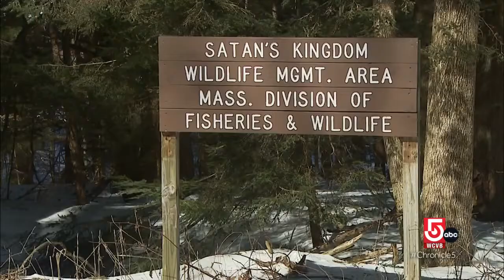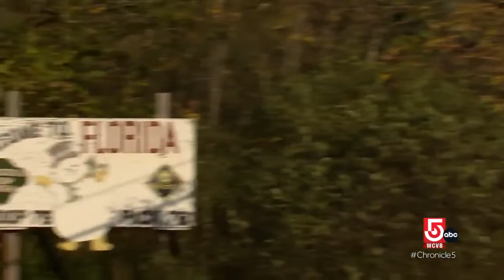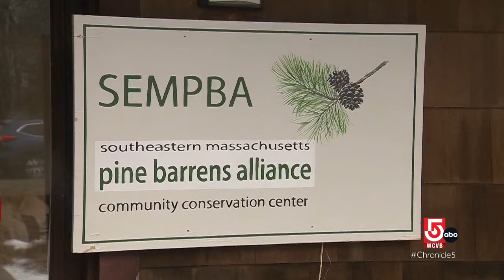Chronicle is testing your town trivia from the smallest town in the Commonwealth, to the oldest a...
Chronicle is testing your town trivia from the smallest town in the Commonwealth, to the oldest and largest